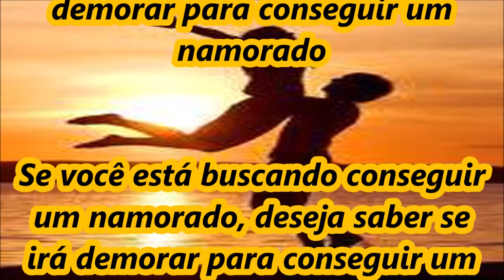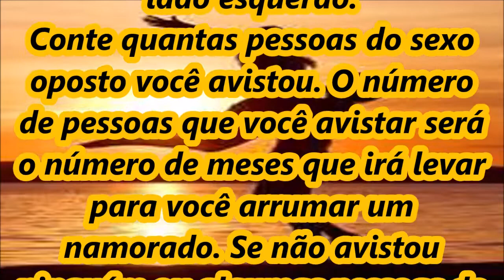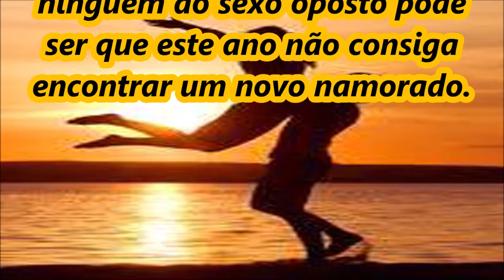Simpatia para saber se irá demorar para conseguir um namorado